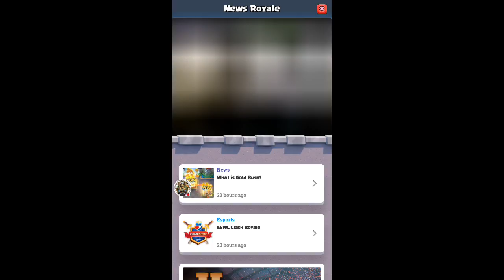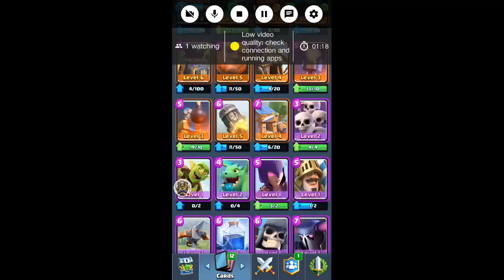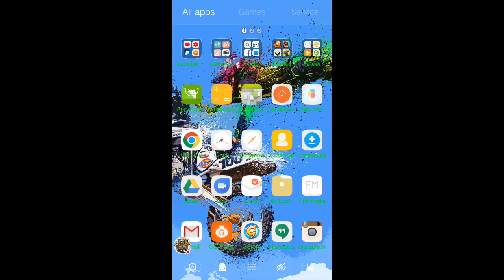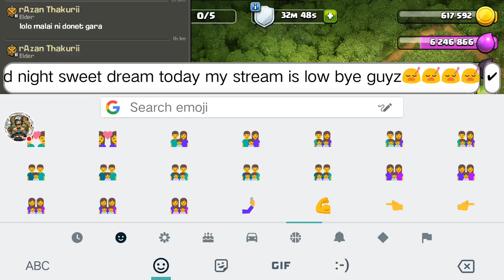clash royale and clash on clans/lets/play